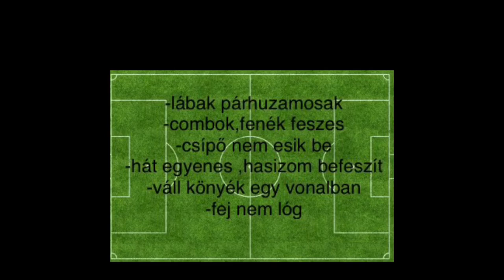Sepsi OSK Törzserősítő PLANK gyakorlatok.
Szakmai felelős : Krecska János
Projektben résztvevő edzők:
Kulcsár Lászlo
Kurtuly Robert
Roman Ilie
Ghinea Lóránd
Berde István
Játékos: Kocsis Norbert (2004)
Szerkesztette : Berde István